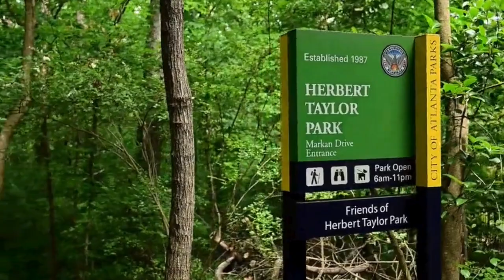$2.45M Must See Craftsman Atlanta Home in Morningside I 1370 Rock Springs Cir I Atlanta Luxury Homes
Incredible entertainer's home in Morningside, featuring an elevator to all three levels! A light-filled retreat sitting directly on a beautiful 40-Acre Nature Preserve - wow! Nestled among the trees in the award-winning Morningside elementary school district, and situated between Emory and Virginia-Highland, the location cannot be beat! This captivating craftsman has a wraparound southern front porch - the ideal space for year round relaxation. French doors throughout the main level open for indoor/outdoor entertaining, with gracious public rooms to host a crowd. A welcoming Foyer, spacious fireside Living Room and banquet-sized Dining Room greet you upon entering. The chef's Kitchen offers professional Viking appliances, ample counterspace including an island, custom cabinetry, a Butler's Pantry, a walk-in Pantry, and an attached Breakfast room. The Family Room features a gorgeous stone fireplace and plenty of space to gather with family and friends. The family room seamlessly blends into a walkout, private backyard with a grilling station, a 6 hole putting green, a covered fireplace porch and gorgeous stone work. A private path leads to the peaceful, tranquil Herbert Johnson Nature Preserve. The guest room or home office on the main level offers a private ensuite bath and oversized walk-in closet. Upstairs, you will find a luxurious Owner's retreat with a fireplace, sitting room, kitchenette and balcony and two Hollywood-style walk in custom closets. The incredible spa-like primary Bathroom has a steam shower, a soaking tub and dual vanities. The generously sized sunlit landing leads to two additional bedrooms with ensuite baths and a large laundry room. The Terrace level is a treat - complete with a movie theater, a parquet "floated" gym floor ideal for working out without injury, and a full bedroom and bathroom. The three+ car attached garage offers plenty of parking or storage. All of this in a fantastic location on a corner lot, in the center of the city, just minutes to Emory, CDC, Piedmont Park, Virginia-Highland and a short commute to midtown and the airport.

BROKERED BY:
Joy Myrick
Atlanta Fines Homes Sotheby's International

PROPERTY ADDRESS:
1370 Rock Springs Circle

OFFER PRICE:  $2,450,,000
5 BEDROOMS/5 FULL BATHS/1 HALF BATH
8,337 (+/-) SQ FEET
.20 Acres (+/-)

Schools:  Morningside Elementary, David T. Howard Middle,
Midtown High

Pricing: The price for the featured home is subject to be changed without notice. The accuracy of all information provided is deemed reliable but not guaranteed and should be verified.

This channel's owner/creator is Robert Bennett, and Robert is a Licensed Georgia Realtor, and CEO of Atlanta Luxury Homes Group, Georgia Salesperson License 139639.